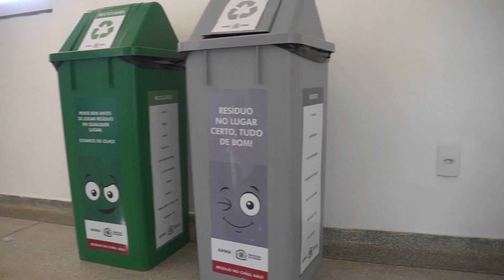Prefeitura inaugura centro cirúrgico no Centro de Saúde e Bem-Estar Animal de Goiânia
Apresentação: Carlos Eduardo Prado
Siga:

Ao inaugurar, na manhã desta sexta-feira (31/03), a Unidade de Pronto Atendimento Veterinário (UPAVet), no Setor Jardim Balneário Meia Ponte, o prefeito Rogério Cruz afirmou que “quem ainda não viu o que estamos fazendo por Goiânia, verá”, referindo-se às inúmeras obras em andamento, sobretudo as que integram o programa Goiânia Adiante, que prevê R$ 1,7 bilhão em obras na área de infraestrutura, educação e saúde.

“Muitas vezes, a população não compreende a burocracia que envolve obras e programas, mas já fizemos muito pela nossa capital e outras tantas inaugurações estão por vir”, disse. O espaço conta com dois centros cirúrgicos, estrutura para internação e recuperação de animais, e marca o retorno do serviço de castração animal em Goiânia após 10 anos. O investimento foi superior a R$ 2 milhões nas duas etapas da implantação, e é o único hospital veterinário totalmente custeado pelo tesouro municipal na Região Centro-Oeste.

A unidade funciona no Centro de Saúde e Bem-Estar Animal – Genoveva Rezende Machado/ São Francisco de Assis e conta com todas as certificações sanitárias e do Conselho Regional de Medicina Veterinária (CRMV/GO), como uma clínica particular, exigência do prefeito Rogério Cruz para atestar a qualidade do serviço oferecido para a população.

“Estamos entregando uma demanda antiga da população. Acompanhei todos os trâmites quando ainda era vereador e, com esse conhecimento sobre o processo, podemos hoje entregar à população uma unidade moderna para tratar os animais”, completou Rogério Cruz, durante a cerimônia.

A UPAVet conta também com salas de recuperação, escovação, triagem e ambiente de expurgo – utilizado para descarte de resíduos hospitalares. A estrutura tem, ainda, arsenal terapêutico, ambiente utilizado para guardar medicamentos, hall cirúrgico com acesso para a sala de preparação para cirurgia, e hall para as salas de fluidoterapia de gatos e cães, onde os animais serão internados.

O presidente da Agência Municipal de Meio Ambiente (Amma), Luan Alves, explica que a unidade amplia a capacidade dos serviços ofertados que, atualmente, são atendimento ambulatorial, exames clínicos e de imagem. “Agora poderão ser realizadas pequenas cirurgias e intervenções, como a castração. É o primeiro hospital no Centro-Oeste totalmente custeado pelo tesouro municipal. Uma unidade de referência que beneficia toda a cidade”, observou.

A vereadora Lucíula do Recanto foi responsável pela destinação de R$ 1,4 milhão em emendas impositivas para a execução da obra. “Os animais vão começar a ter a dignidade pela qual tanto lutamos. A inauguração é um marco, mas é apenas o início. A estrutura realmente me surpreendeu, ficou até melhor do que imaginamos. Os equipamentos são de última tecnologia. Foi atendido tudo que foi pedido em termos de certificações”, enfatizou.

Castração
A inauguração da UPAVet marca o retorno do serviço de castração no município de Goiânia após 10 anos. A diretora da unidade, Lessandra Maione, explica que, em 10 dias, começará o cadastramento da população, que é restrito a quem está no Cadastro Único para Programas Sociais, o CadÚnico.

“Nós temos uma fila enorme de pessoas que estão ansiosas esperando, aguardando. Então, a gente vai fazer essa organização e começar o chamamento para fazer o controle populacional, que a gente chama de castração”, disse.

Homenagem
O secretário Municipal de Cultura (Secult), Zander Fábio, explicou que o nome escolhido para o Centro de Saúde e Bem-Estar Animal foi uma homenagem à mãe de Iris Rezende Machado, Genoveva Rezende Machado, quando ele ainda exercia mandato na Câmara Municipal e apresentou o projeto.

“Na época, nós conseguimos sensibilizar o então prefeito Iris Rezende para uma questão de saúde pública, ainda em 2013. Então resolvemos prestar uma homenagem com um projeto de minha autoria. Assim como hoje parabenizo o prefeito Rogério Cruz pelo avanço na estrutura com as duas salas de cirurgia”, diz Zander.

Participaram da solenidade de inauguração os secretários muncipais Jovair Arantes (Governo); Denes Pereira (Infraestrutura e Administração); Álvaro Alexandre (Esportes); e Durval Pedroso (Saúde), os presidentes Tarcísio Abreu (CMTC); Hudson Novaes (Regulação); Welmes Marques (Imas), e os vereadores Anselmo Pereira; Isaías Ribeiro; Pedro Azulão Júnior; Sargento Novandir e Raphael da Saúde.

Fonte: (Secom) – Prefeitura de Goiânia